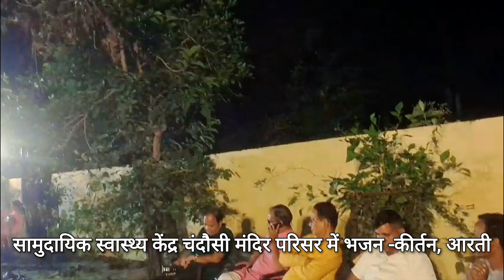महामृत्युंजय मन्दिर में कीर्तन व भन्डारा | Kirtan and Bhandara at Mahamrityunjay Shiv Mandir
भूमानन्द सेवा ट्रस्ट, चन्दौसी द्वारा महामृत्युंजय मन्दिर सामुदायिक स्वास्थ्य केंद्र चंदौसी मंदिर परिसर में भजन -कीर्तन, आरती तथा भन्डारा-प्रसाद वितरण किया गया। समस्त स्वास्थ्य विभाग डॉक्टर तथा स्टाफ उपस्थित रहे।

फुटेज: अनिल कुमार सागर
वरिष्ठ लेखक व स्वतंत्र पत्रकार

Music Credits
Track: Sunrise
Musician: JVNA
From YouTube official music library.